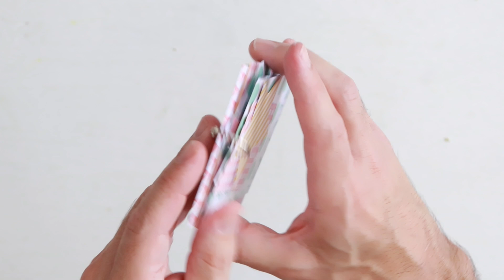Scrapbooking​｜Mini album d’été avec support à poser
Un mini album avec son support intégré à poser.

Cartonnette
Colle blanche tackye glue

Mesures indiquées dans la vidéo

AMB_Créa

Vidéo filmée avec un Canon 200D - Montage vidéo avec iMovie